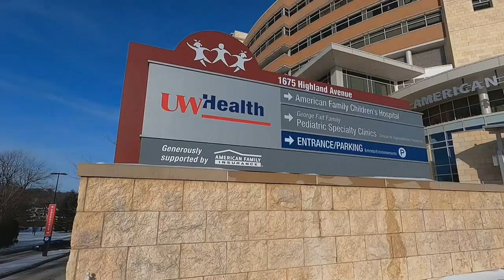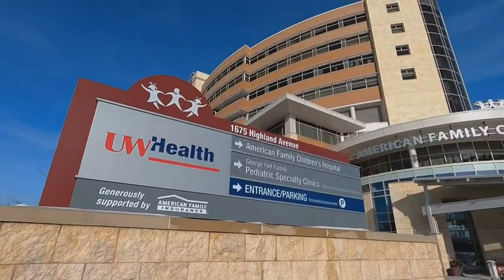UW Health University Hospital and SSM Health St. Mary’s rank in Top 5 in U.S. News rankings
Two of Wisconsin’s top five hospitals are in Madison, including the one that topped the list this year, according to U.S. News and World Report.

The website released its top hospital rankings Tuesday, putting UW Health University Hospital in the #1 slot for Wisconsin. SSM Health St. Mary’s Hospital – Madison, meanwhile, finished fifth in the state.